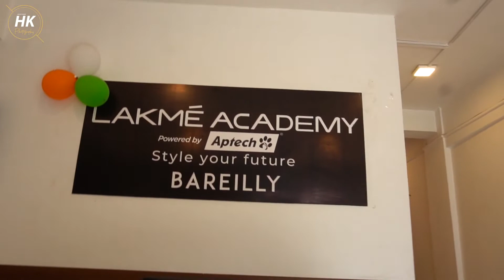Lakme Academy Bareilly || Style your Future || 098100 63683 || Enroll now!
The leading beauty and makeup academy in Bareilly.
Lakme Academy always encourage students to pursue their passion and dream and the academy offers a wide range of courses to meet the demand of the students. They offer some of the best makeup techniques to make their students ready for the industry.